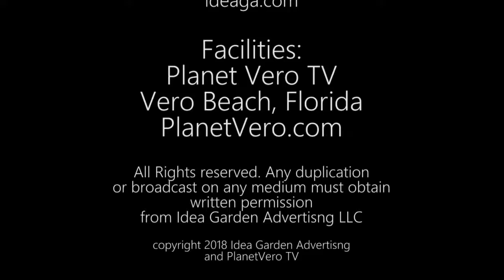Moonshot Radio with Dr. Nivea L. Torres 12/ 25/ 2018: KRC Christmas